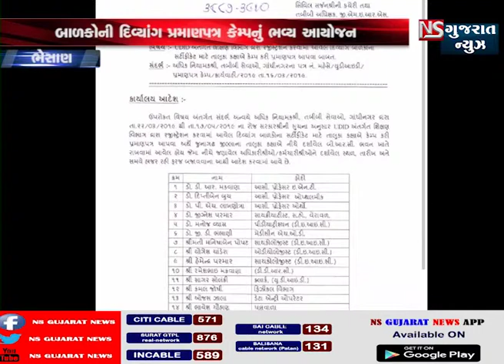ભેસાણ દિવ્યાંગ બાળકોના પ્રમાણ પત્ર કૅમ્પનું આયોજન